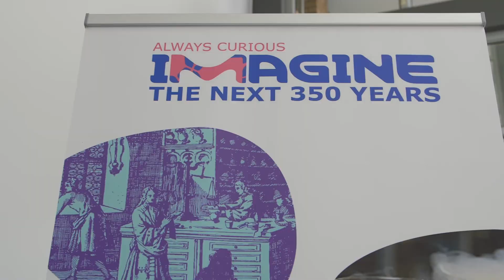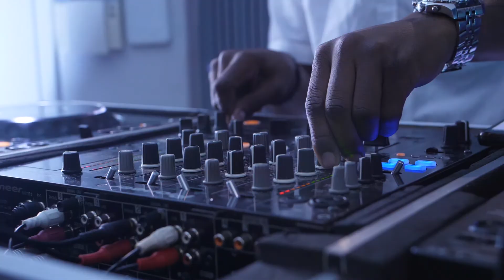Corporate Event Video // Merck 350th Birthday Event // South Africa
Berg Media in collaboration with Sound Ninja Events